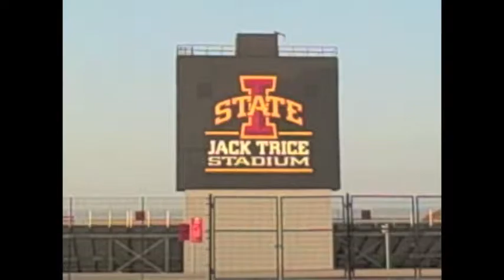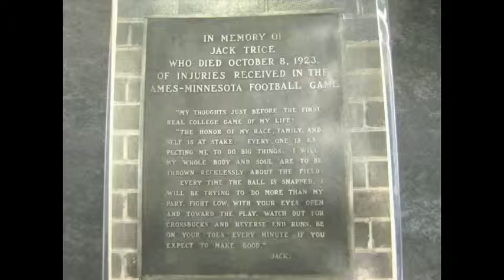Jack Trice I Will